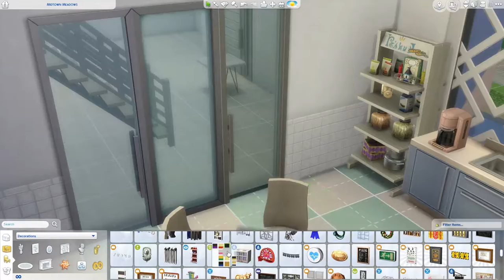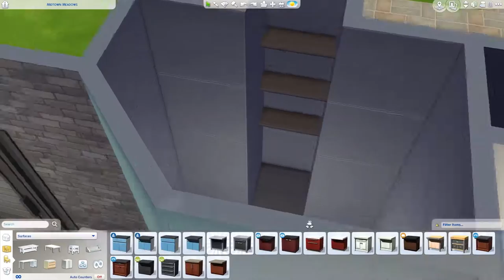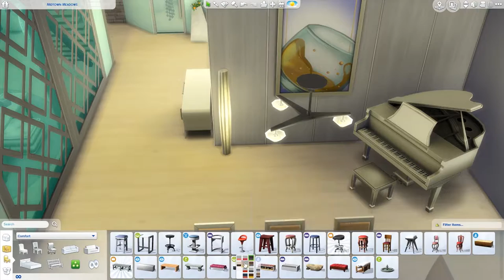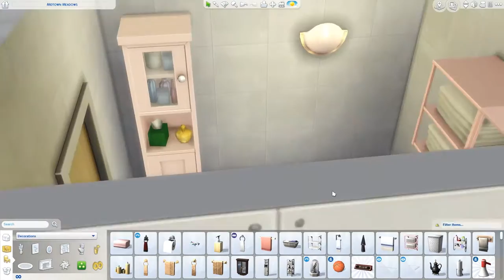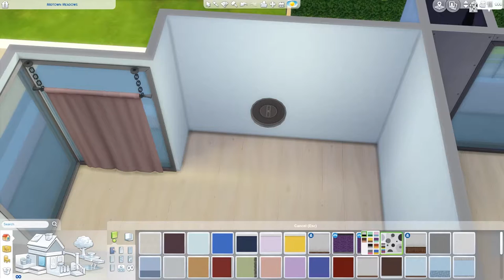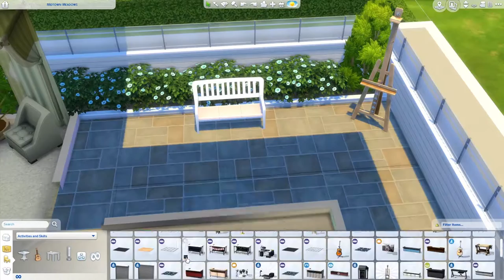TS2 Concept Art - The Sims 4 Speed Build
I found old concept art from The Sims 2 Pets expansion and got inspired to recreate it in TS4 for the Atomic Living Series!